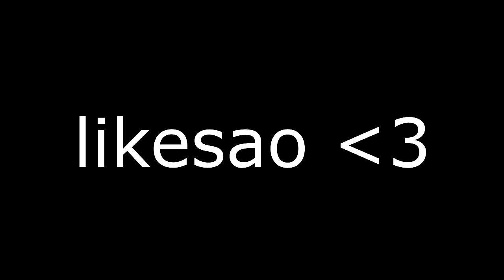INTERNACIONAL FUT DRAFT!! RETO FIFA 17